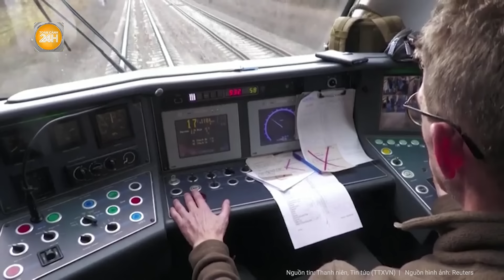Diễn biến Nga - Ukraine: Nga lộ huyết mạch nối Crimea, Tướng Ukraine đã có kinh nghiệm tiêu diệt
Toàn cảnh 24h | Diễn biến Nga - Ukraine: Nga lộ huyết mạch nối Crimea, Tướng Ukraine đã có kinh nghiệm tiêu diệt
Tờ Telegraph ngày 2.4 dẫn thông tin từ lãnh đạo Tổng cục Tình báo Quốc phòng Ukraine Kyrylo Budanov cho biết Moscow sắp hoàn tất xây dựng tuyến đường sắt nối từ TP.Rostov-on-Don (Nga) đến TP.Sevastopol ở bán đảo Crimea.